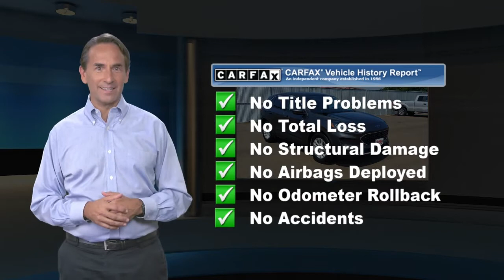Used 2020 Ford Escape SE, Philadelphia, PA AR31695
Price includes $1000 Chapman Trade Assist. Valid with trade-in of eligible 2000 or newer MY vehicle. Vehicles appraised below $1000 value do not qualify and will be given actual cash value. Call for details. Price does not include Taxes, Tags, License, & Fees and $394 Document Fee "If the Chapman emblem isn't on the back of your vehicle, you probably paid too much!" Clean CARFAX. Magnetic 2020 Ford Escape SE AWD 8-Speed Automatic 1.5L EcoBoostRecent Arrival! Odometer is 4631 miles below market average! 26/31 City/Highway MPGAwards:* JD Power Automotive Performance, Execution and Layout (APEAL) Study

[RLVID:7803:cfaa1ad0177bd57b:372cd515172cade7:1]